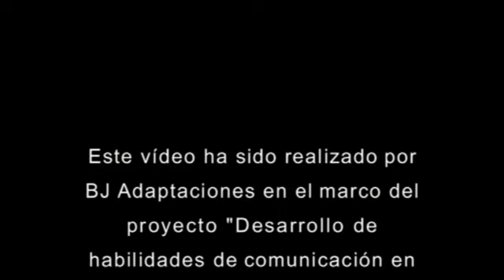Comunicador de varios mensajes